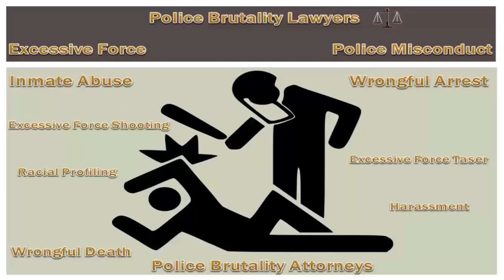Columbus Ohio Police Brutality Lawyers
Cam Phone And Cops Brutality

If in the past year's video camera phones were just utilize for capturing amusing and lovely events. Today, it became a powerful community tool in the argument about police conduct and criminal activity resolution.

Some Los Angeles political groups are starting to train residents to use electronic cameras, video mobile phone and Web sites like YouTube, Metacafe, Myspace and so on to get their voices and photos heard like never previously.

According to Sherman Austin, creator of Police officer Watch L.A, they motivate everyone to have a video camera on them at all times so if anything happens it can be recorded. The principle of patrolling the cops is something that they are aiming to continue as a form of direct action.

Moreover, 3 videos shot on cell phones caught Los Angeles policeman utilizing excessive force to hold down black vehicle driver Rodney King. The video images were recorded by an Argentine plumbing which raises evidence that Rodney King was undoubtedly beaten by 4 police officers. All said three videos came out within the same week.

For about 15 years later on there are video cameras in 10s of countless cellular phones that people are bring throughout the day makes the paperwork of practically any public occasion simple to carry out. As a result, Black and Latino activists in hard Los Angeles areas are leaving absolutely nothing to risk.

Additionally, Austin included "We have actually tried civilian evaluation boards, we have actually tried going to Municipal government and going to the cops and all we have actually seen is more brutality, technology makes it all the simpler now". There are lots of digital cameras offered nowadays that is already with the ability of taking excellent pictures in daylight then there's likewise a Web that might get your images out there anytime, anywhere.

L.A. Authorities Chief William Bratton added that he is examining officer conduct from the three cellular phone videos that is simply recently captured, but warned versus quick conclusions that he can not just make judgments based entirely on videos or portions of videos. Omaha Nebraska Police Brutality Lawyers

Moreover, Bratton likewise stressed that there is no U.S. federal government firm that has more policies, treatments, guidelines and independent oversight when it comes to use of force than the LAPD. Nevertheless, Executive director of the Southern California chapter of the ACLU Ramona Ripston specified that these most current events underline the case for more resident oversight.

On the other hand, CNN launch a report regarding 15-year-old boy that utilized his Sprint mobile phone cam to take photos of a guy who supposedly attempted to tempt him into his car. Such images lead to the man's arrest.

The stated child, who left from his alleged captor after a struggle, gave the pictures of the man and his car permit plate to authorities in Clifton, New Jersey, after the event. Thus, equipped with that proof, law enforcement officer arrested the suspect William MacDonald. Columbus Ohio Police Brutality Lawyers

Moreover after the event, a spokeswoman from Sprint, the producer of the phone, states the incident is the very first time as far as the company knows. "Somebody has used the year-old technology to foil a criminal" she included.